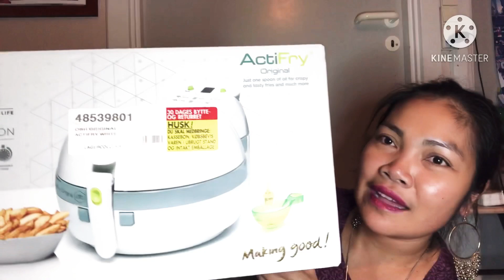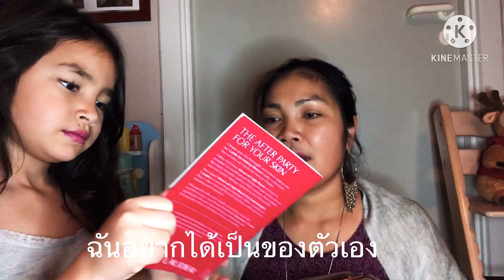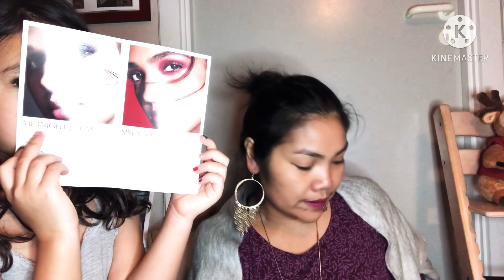เปิดของขวัญวันคริสต์มาส ESTEE LAUDER /L’OREAL/ Apple Watch Serieos 5 /หม้อทอดไร้น้ำมัน/ ผ้าพันคอ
มาเปิดของขวัญช้าหน่อยหนึ่งเด้อพี้น้องมั่วแต่ง้อนสามี มาเปิดกันค่ะ มีของขวัญบ่หลายดอกค่ะปีนี้ ได้จากสามีและลูกสาว ApplWatchSeries5 ได้จากแม่ย่า หม้อทอดไร้นํ้ามัน ได้จากครอบครัวน้องสาวแฟน ESTEE LAUDER ได้จากยายน้อย L’OREAL PARIS ได้จากยายวิ ผ้าพันคอ ได้จากยายเล็กเป็นเงินและครีมอาบนํ้า

ได้บ่เยอะค่ะแต่ได้ชิ้นใหญ่นิดหนึ่งถูกใจ คนขี้น้อยใจ งานกะบ่ไปนำเขามั่วแต่ง้อน